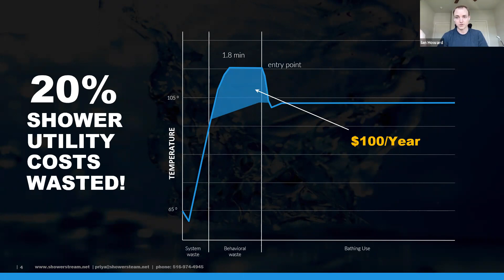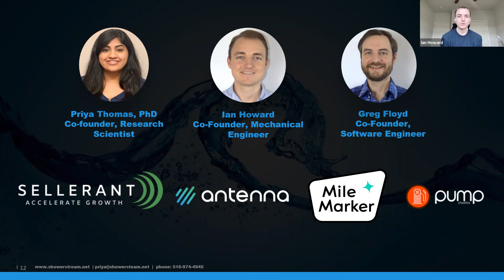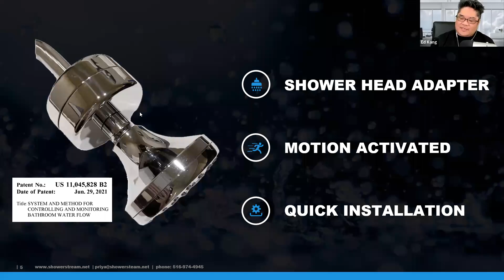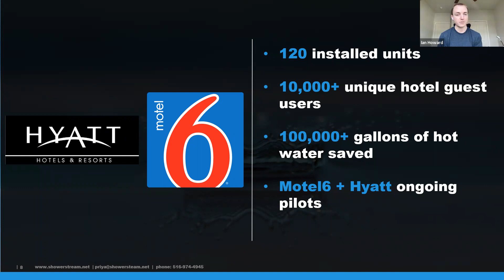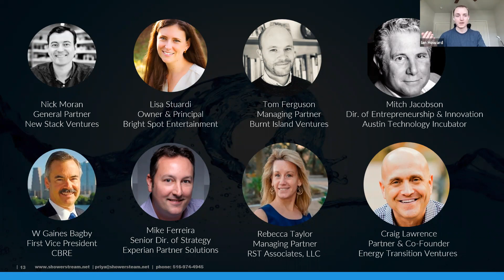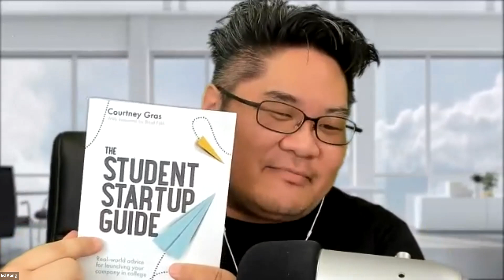DON'T GIVE UP! College Student Raised $2.5 Million for Hardware Startup - Ian Howard (Shower Stream)